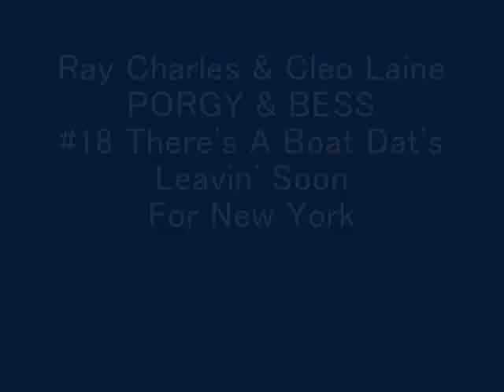Porgy & Bess (Ray Charles & Cleo Laine) #18 There's A Boat Dat's Leavin' Soon for New York